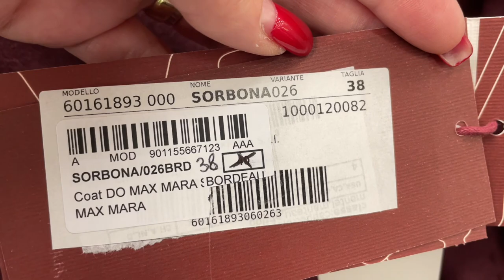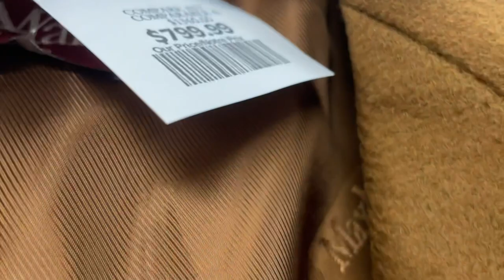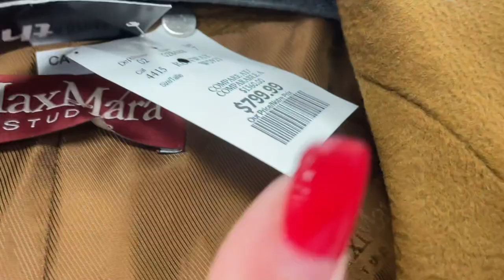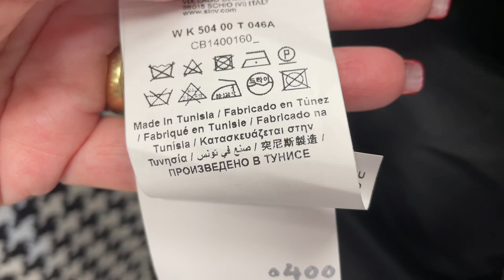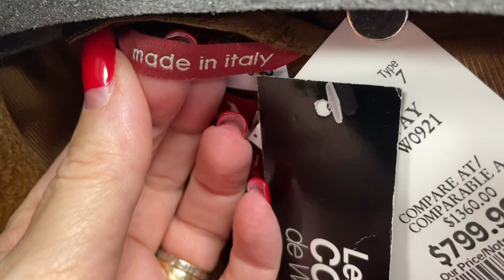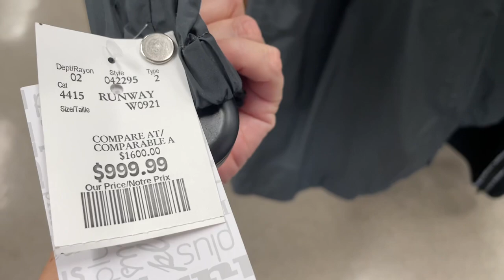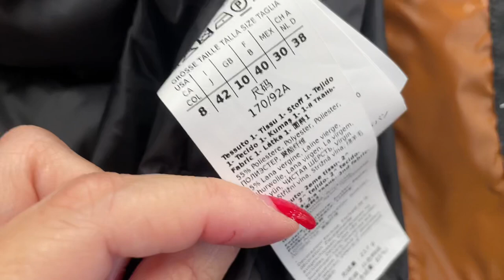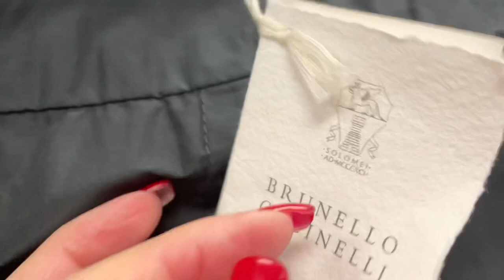ЧТО НОСИТЬ ОСЕНЬЮ 2021 / ПРИМЕРЯЮ Шерстяные ПАЛЬТО и КУРТКИ от MaxMara и не только / Шопинг влог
Дорогие друзья поговорим о том, что мы будем носить этой осенью? Сегодня шопинг влог с примеркой, будем примерять шерстяные пальто от MaxMara и не только, а так же куртки и пиджаки.

Адрес магазина winners:
200 North Service Rd W, Oakville, ON L6M 2G2

Мои параметры:
Рост: 160
Вес: 58 кг
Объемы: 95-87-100